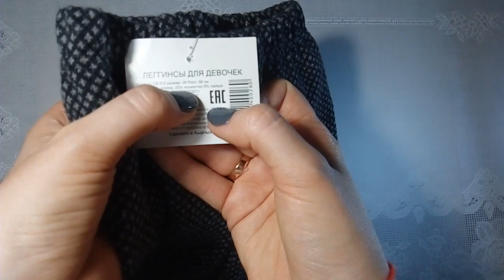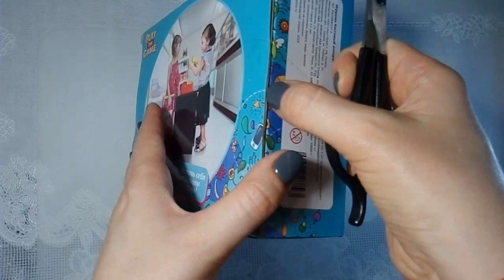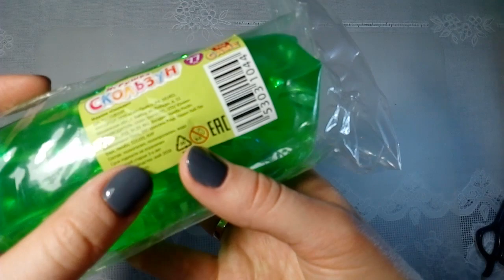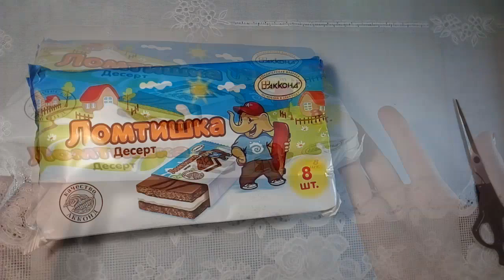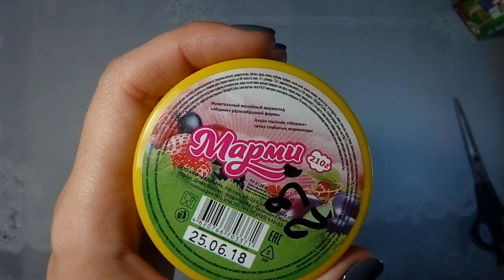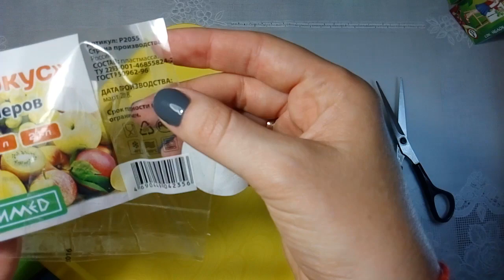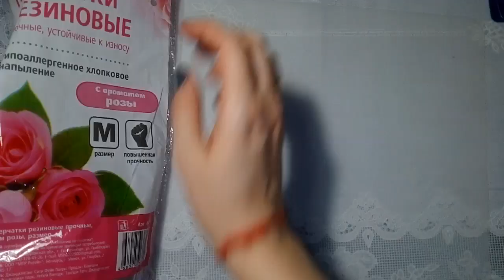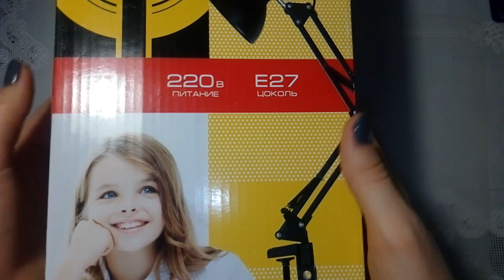Fix Price сентябрь 2018, новинки, лампа из галамарта